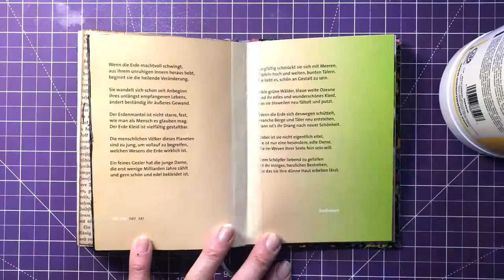deco art journal process 🐛 mixed media 🐛 Miss Bee 🐛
art journal with me / art journal process / mixed media / altered book